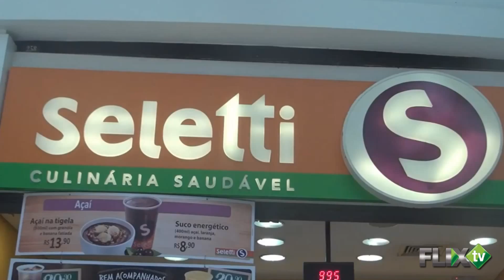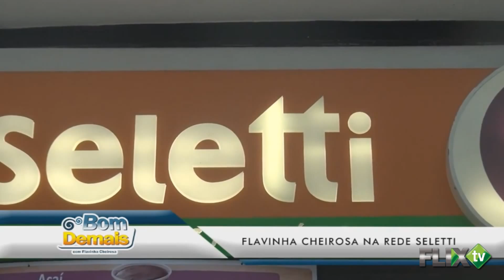Bom Demais com Flavinha Cheirosa 14/10/2015 - FlixTV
Entrevista com a sócia da DecorIn, Simone Fogassa, conversando sobre Design para Pets.